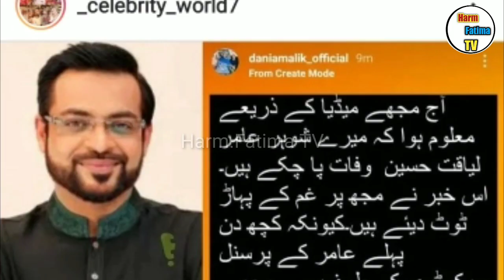Dania Shah Statement After Amar Liaquat death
Daniya Shah Statement After Amar Liaquat death